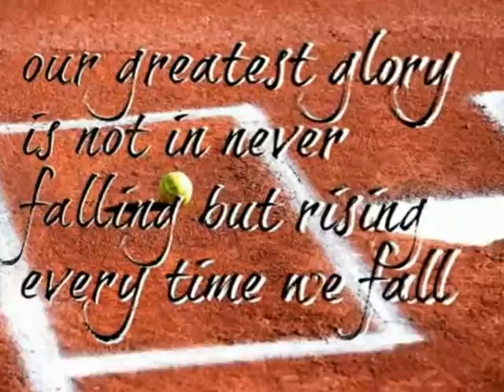cypress allstars 2016 dvd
cypress allstars 2016